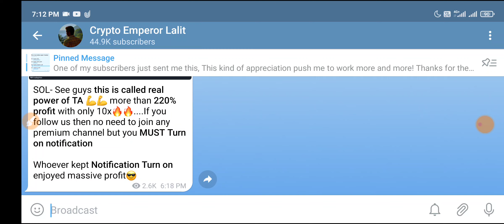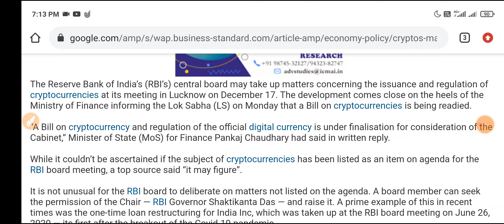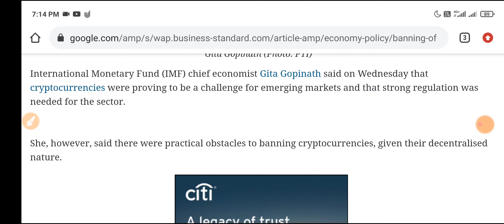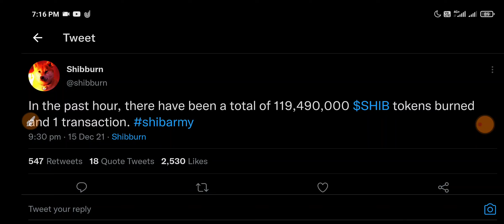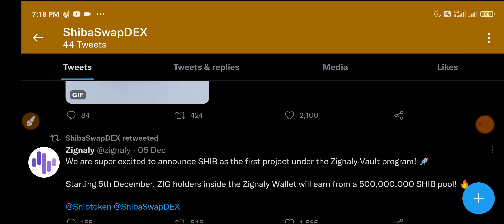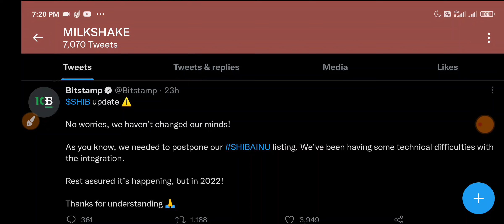INDIA CRYPTO BILL | SHIBA INU NEW LISTING | 123B SHIBA BURN🔥| SHIBA INU GAME | CRYPTO NEWS TODAY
shiba inu update tamil